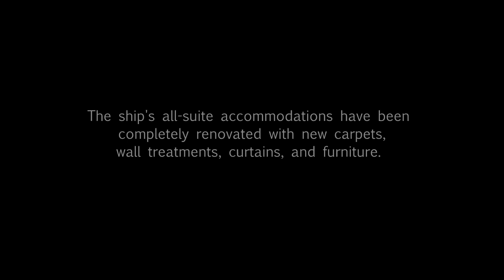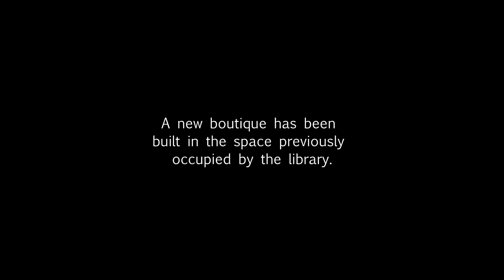Silver Explorer Expeditions from Silversea Cruises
First look at the recently refurbished Silver Explorer luxury expedition ship. More